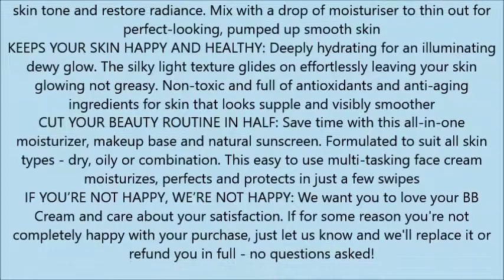Organic BB Cream All In One Tinted Moisturizer, Foundation and Natural Sunscreen For Fresh and F